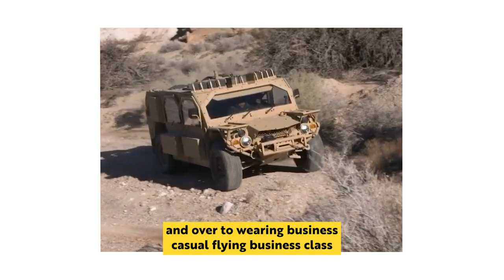From Combat to Life's Ambushes: Learn from Jason Redman, Clint Emerson, Nick Lavery & More Warriors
Celebrate Memorial Day with us as we honor our brave veterans in this special mashup video of the greatest knowledge from our veteran guests. We've compiled the most inspiring and memorable moments from our veteran guests, showcasing their courage, resilience, and wisdom. Join us in paying tribute to these heroes and reflecting on the true meaning of Memorial Day. 🎖️✨

Timecodes: Chapters:
00:00:00 Intro
00:02:08 Embracing Risk: The Key to Unlocking Rewards in Life and as a Navy SEAL
00:04:18 Unveiling the Unforeseen: A Night of Combat, Strategy, and Unpredictable Maneuvers
00:10:30 Unveiling the Levels of Life Ambushes: Understanding the Human Body's Response to Crisis
00:13:47 The Silent Killer: How Micro Ambushes Sabotage Your Success and Happiness
00:17:28 The Science Behind Our Emotions: How They Impact Our Mind and Body Connection
00:19:19 Unveiling the Power of Self-Reflection: Discovering Your True Desires and Taking Action
00:22:33 Unlocking Success: The Power of Identifying Situations and Having a Clear Mission
00:28:10 From Dropout to SEAL: Overcoming Every Obstacle in Boot Camp
00:30:29 Unlocking Your True Potential: Overcoming Emotional Cloudiness and Making Choices that Serve You
00:31:36 From Combat to Family: Applying Warrior Techniques to Model Good Behavior
00:37:50 Into the Heart of the Battle: Embracing the Chaos and Sacrifice alongside Teammates
00:41:42 Pushing Past Fear: How I Found Strength on the Razor's Edge
00:44:15 Unleashing the Power of Confidence: Embracing Doubt and Struggle in the Military and Beyond
00:46:10 Unleashing the Power of Competency and Commitment: Building a Team of Highly Confident and Committed Individuals
00:50:48 Embracing Diversity and Finding Purpose: Lessons from Maverick and Iceman in the Military Culture
00:54:35 The Power of Small Things: How Surrounding Yourself with the Right People Can Lead to Big Change
00:56:10 Unveiling the Strange Realization: A Lifestyle of Self-Reliance in a Chaotic World
00:58:51 Embracing the Digital Age: The Modern Skills Our Children Need
01:02:33 From PTSD to Self-Reliance: Embracing the Need for a Backup Plan in Times of Crisis